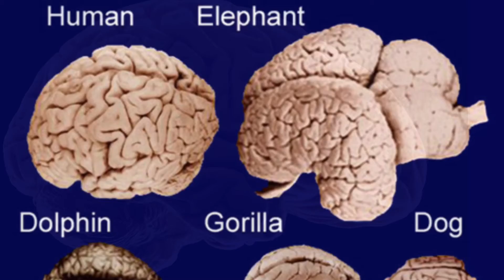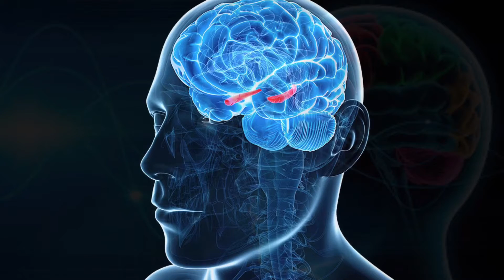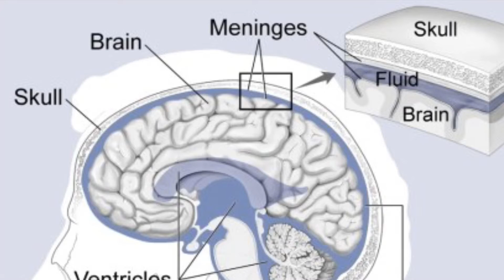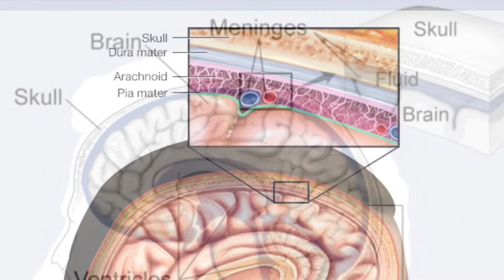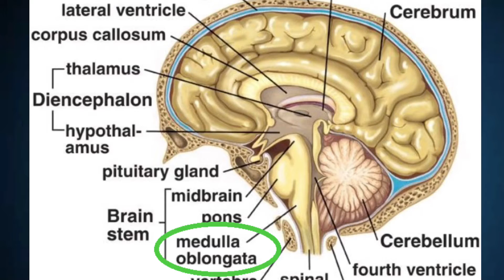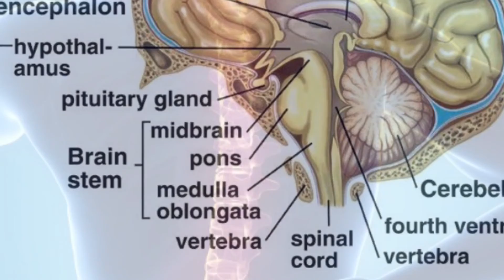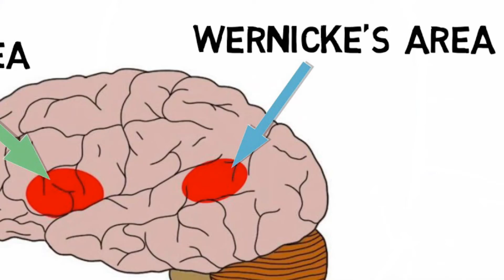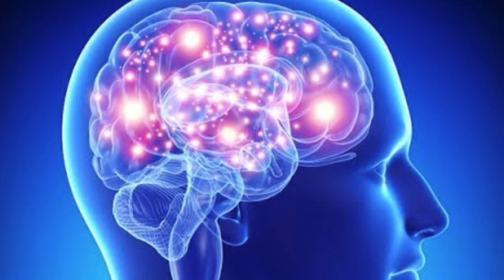Human Brain Facts and Functions | മനുഷ്യമസ്തിഷ്കം കംപ്യൂട്ടറിനേക്കാൾ കൂടിയത് | Malayalam